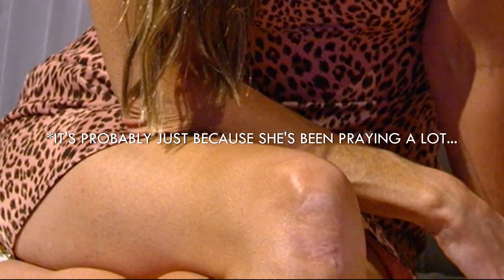The Best Dating Show Ever Made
ok boomer...